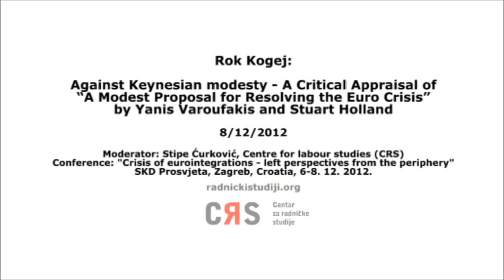Rok Kogej: Against Keynesian Modesty ||| 8th December 2012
8th December 2012, SKD Prosvjeta(Preradovićeva 18), Zagreb
Conference: Crisis of eurointegrations - left perspectives from the periphery
keynote lecture:
Rok Kogej: Against Keynesian modesty - A Critical Appraisal of "A Modest Proposal for Resolving the Euro Crisis" by Yanis Varoufakis and Stuart Holland
moderator: Stipe Ćurković

Rok Kogej, Protiv kejnzijanske skromnosti -- kritičko prisvajanje 'Skromnog prijedloga za nadilaženje krize eurozone' Yannisa Varoufakisa i Stuarta Hollanda

Trenutna dvostruka kriza globalnog kapitalizma i europskih integracija provocirala je prijedloge za njeno rješenje s čitavog političkog spektra. Na lijevom kraju spektra imamo uglavnom dvije vrste prijedloga: prvi, uobičajeno marksistički, usmjereni ka zamjeni postojećeg s društveno i okolišno održivijim političkim i ekonomskim sistemom, koji se međusobno razlikuju u odnosu prema Europskoj uniji kao mogućoj institucionalnoj početnoj točki za takve obuhvatne promjene(vidi, npr., raspravu Michela Hussona i Costasa Lapavitsasa); drugi, uobičajeno kejnzijanski, politički skromniji i motivirani ka ublaživanju institucionalnih kontradikcija Europske unije jer vjeruju da "kriza nije vrijeme za konstruiranje alternativa kapitalizmu" i da "jedine političke snage koje mogu ekploatirati krizu su ksenofobi, antisemiti, mizantropi, itd." što su navodno 1930-e dokazale(vidi, npr., "A Modest Proposal for Overcoming the Eurozone Crisis" Y. Varoufakisa i S. Hollanda). Meta našeg izlaganja bit će kejnzijanski prijedlozi koji su politički bliži realizaciji, ali čije pogrešne premise i obećanja prijete diskreditacijom cjelokupne ljevice, a pokušaji rješavanja europske krize kejnzijanskim taktikama zanemarujući globalnu dimenziju krize ih čine ekonomski impotentnima; i drugo, ekonomska impotentnost ih ne čini politički impotentnima, pogotovo ako ih iskupimo od kejnzijanske strategije spašavanja kapitalizma umjesto njegova nadilaženja.

Rok Kogej(Trbovlje, 1987) je postdiplomski student na Sveučilištu u Ljubljani i član Delavsko punkerske univerze.